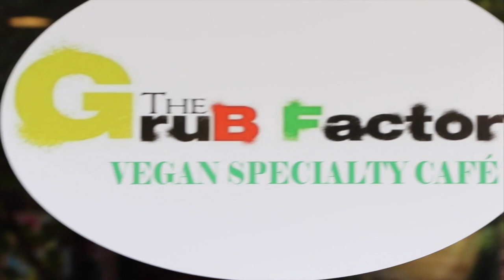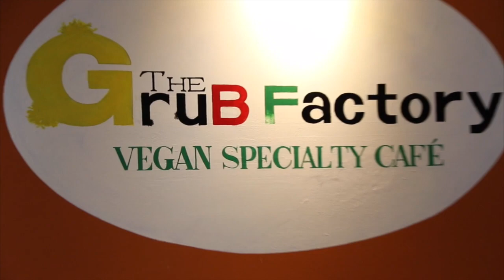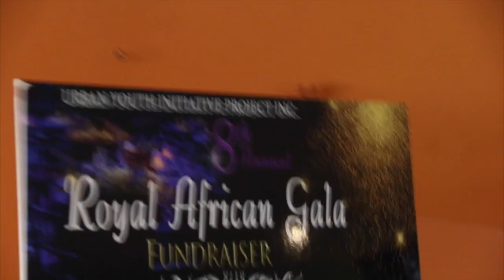THE GRUB FACTORY IN BALTIMORE WITH BROTHER IMHOTEP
thank you brother IMHOTEP AND THE GRUB FACTORY FOR ANOTHER  BEAUTIFUL BLACK OWNED BUSINESS AND A MASTER TEACHER !!! HOTEP